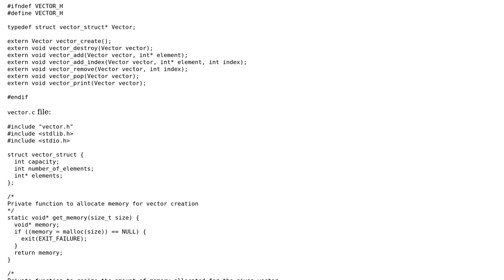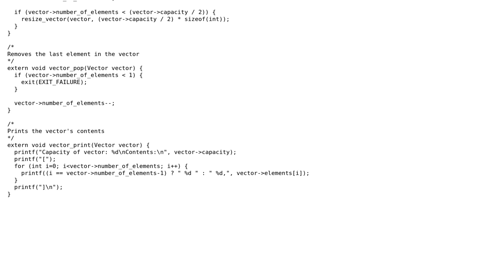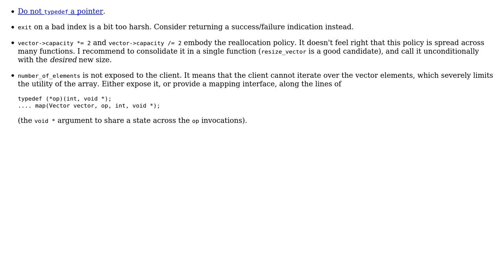Code Review: Implementation of resizable array (Vector or ArrayList) in C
With thanks & praise to God, and with thanks to the many people who have made this project possible! You are responsible for your own actions.